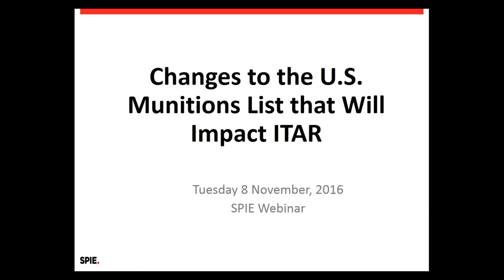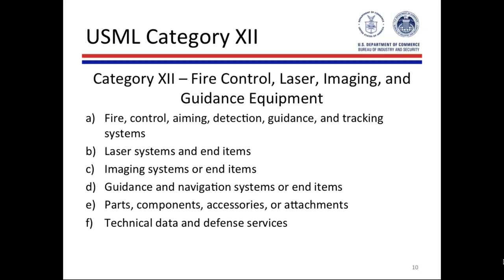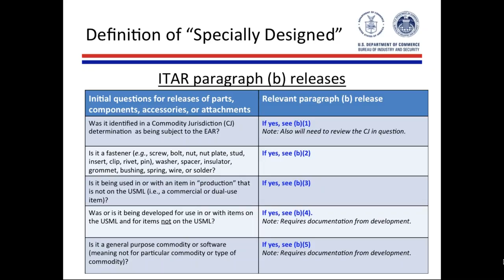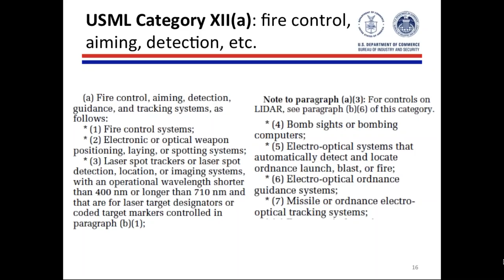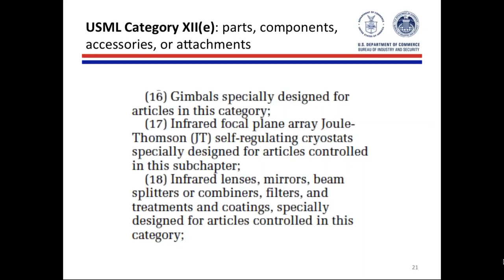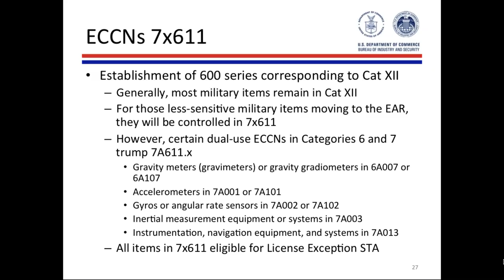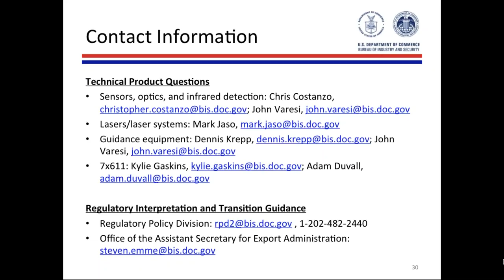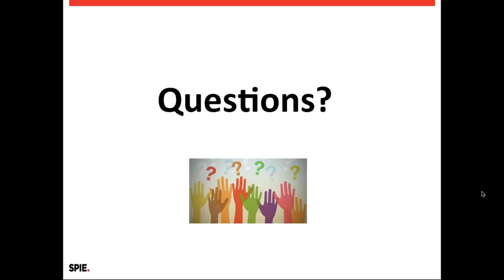ITAR changes that will impact the optics and photonics community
Jennifer Douris, SPIE Director of Government Affairs and Vice Chair of SITAC, moderated a panel who reviewed changes to Category XII of the USML impacting ITAR regulations for both industry and research universities.

The Panelists
Bureau of Industry and Security staff from the US Department of Commerce:

    Matthew Borman, Deputy Assistant Secretary
    Chris Costanzo, Deputy Director, Sensors and Aviation Division
    Steve Emme, Senior Policy Advisor
    John Varesi, Sensors and Aviation Division